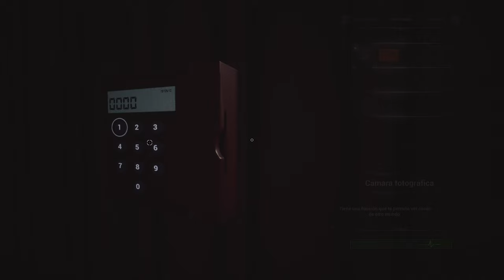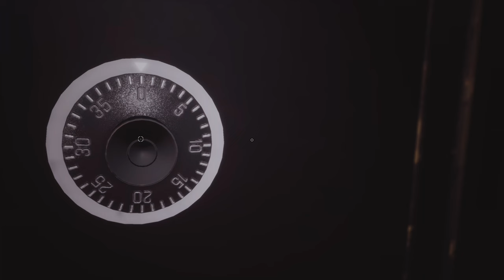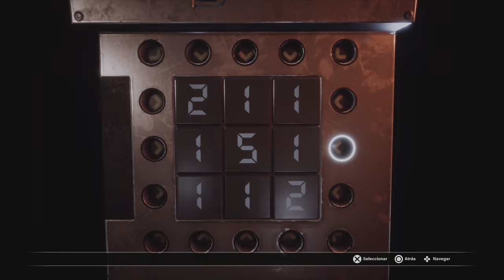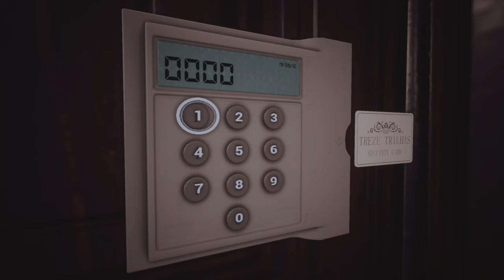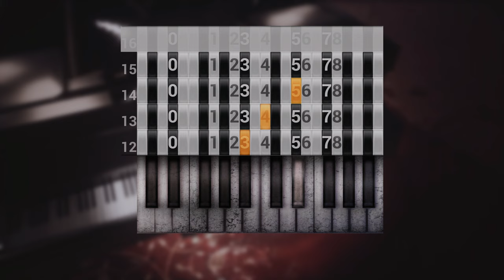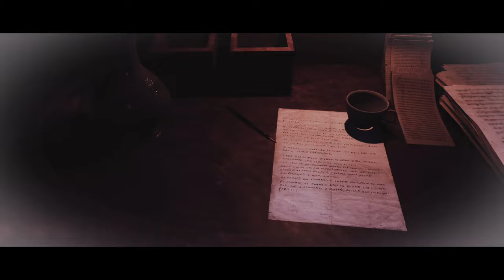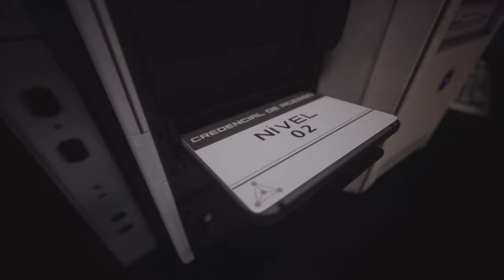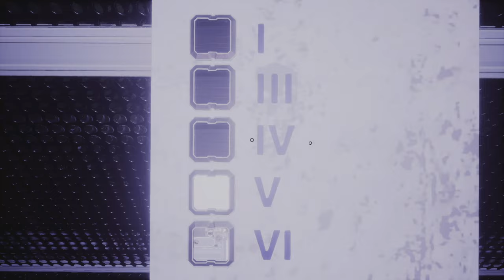Fobia: St. Dinfna Hotel | Speedrun 1:56:34 SIN DAÑO (Logro / Trofeo Invencible) Platino 1.157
Hola muy buenas a todos, bienvenidos a este vídeo en el que enseñaré cómo conseguir el logro o trofeo Invencible en Fobia.

Para conseguir el logro o trofeo tendremos que terminar el juego sin recibir daño.

En el vídeo enseño un speedrun en menos de 2 horas, en el modo Nueva Partida+ y haciendo uso de la munición infinita que se desbloquea al mejorar las armas al máximo.

Podemos guardar la partida y cargarla si recibimos daño todas las veces que queramos.

Durante el vídeo siempre enseñaré el arma en los momentos en los que van a aparecer enemigos para estar preparados y derrotarles antes de que nos hagan daño.

Invencible

Termina el juego sin recibir daño

Invencível
Termine o jogo sem levar dano

Invincible
Finish the game without taking damage

0:00 Información básica

0:29 Prólogo
3:36 El hotel
26:25 La casa del bosque
29:53 El gran salón
1:07:42 El bosque
1:19:55 El sótano
1:47:35 La mina
1:50:47 La decisión